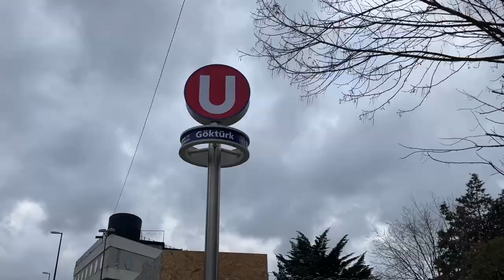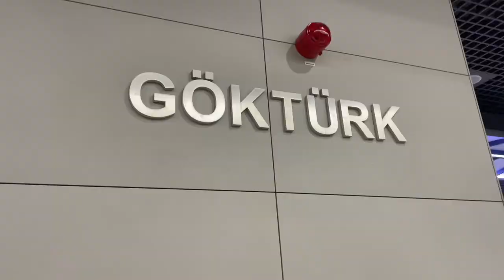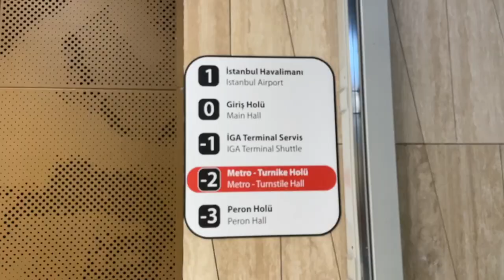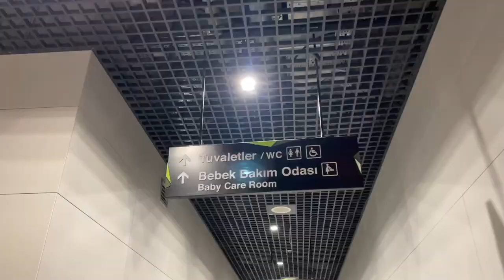İSTANBUL HAVAALANI METROSU Açıldı // M11 HATTI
Merhabalar herkese!
22 Ocak Pazar günü 14.00'da cumhurbaşkanı Erdoğan tarafından açılışı yapılan İstanbul Havalimanı - Gayrettepe metrosu M11 hattı hizmete girdi.
Gayrettepe'den Havaalanına 24 dakika süren bu seferde 7 durak bulunuyor. Bu duraklar sırasıyla: Gayrettepe - Kağıthane - Hasdal - Kemerburgaz - Göktürk - İhsaniye - İstanbul Havaalanı
İstanbul Havaalanı durağı İstanbul Havaalanı otoparkının yanındaki bir yapıda konuşlanıyor. İndiğinizde ilk otoparka, otoparktan da havaalanına yürümeniz gerekiyor. Yürümek istemeyenler veya yürüyemeyecek olanlar için metrodan terminale shuttle otobüsleri ile ücretsiz geçebiliyorsunuz. Benim tavsiyem metrodan indikten sonrasında da minimum 15 dakika havaalanına yürüme/shuttle süresi olarak hesaplayıp buna göre gitmeniz, aksi takdirde uçuşlarınıza geç kalabilirsiniz.
Sorularınız ve öneriler için yorumlarda buluşalım.